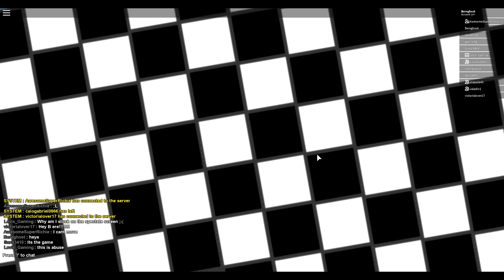The FGN Crew Plays: ROBLOX - Kart Rage (PC)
► Official BereghostGames patches are now on sale for a limited time and limited quantity!

Bereghostgames
2122 West 1800 North #126